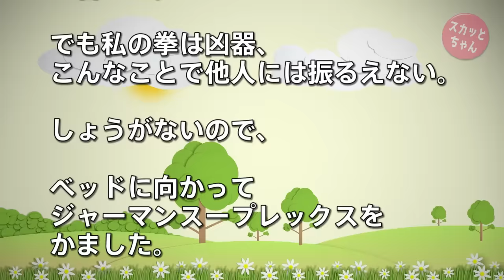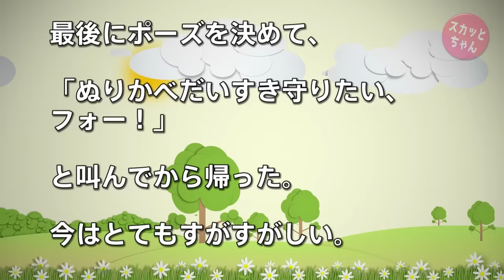【スカッとする話】彼氏が浮気イチャイチャ真っ最中に凸！彼氏「悪いのは俺だ、なぐってくれていいから間子を許してくれ！」ジャーマンスープレックス＆キャメルクラッチで成敗【スカッとちゃん】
私はチビだが家族ぐるみで武道をやっていた。 しかし守ってあげたいタイプの女が好きな彼氏に嫌われたくなかったので、「体力作りのために部活でやってただけなの～」と嘘をついていた。 そして浮気された…

【スカッとする話】法事の席でトメが「うちの嫁は何を送っても文句ばっかり、一度も感謝された事が無い」と言い出した→私、送られてきた物の写真を披露→親戚一同大爆笑ww

【修羅場】学校に行ったら自分の机のあらゆる所にホッチキスが打たれていた！！教室が無人だったので、とりあえずイジメリーダーの机と交換しておいた結果ｗｗｗ

スカッとする話 DQN 私「敬語使えないの？」エリート新人「は？使えるけど。」私「そんなんじゃ社会でやってけないよ？」

私が実母の面倒を見ているのが気に食わないトメが「いいわね嫁母は。遺産目当ての子供が世話するもんね」それを聞いたコトメが「（ボソッ」→結果ｗｗｗ　【スカッとする話】

俺が振られた理由を彼女に聞いたら…思い当たりすぎたorz【2ちゃんねる実話/因果応報・浮気・修羅場etc】

●スカッとする話・修羅場の再生リスト

【スカッとする話】彼氏が浮気イチャイチャ真っ最中に凸！彼氏「悪いのは俺だ、なぐってくれていいから間子を許してくれ！」ジャーマンスープレックス＆キャメルクラッチで成敗

●引用元
気団キダンにしてやんよ：